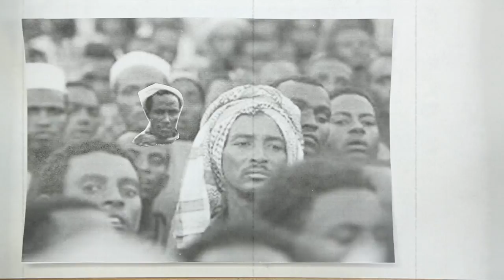Adega 911 ( www. adega911. com )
Web site dedicated to helping our compatriots, who find themselves under trying circumstances, in troubled areas of the world and in need of intervention to save their lives